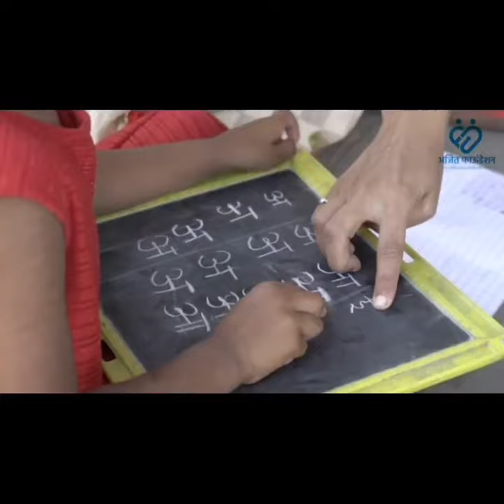Help Vinaya Provide Shelter and Education to Underprivileged Children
Ajit Foundation needs your support to give a better life to underprivileged children at Snehgram Democratic School. At Snehgram they are studying under tin Shade, hoping for a 'concrete' future’. Support us.